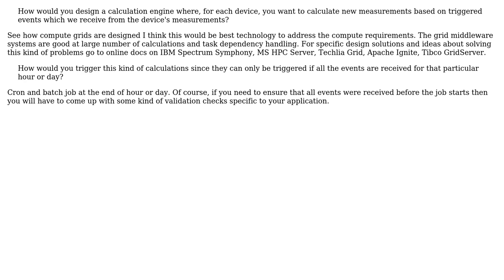Software Engineering: Azure Service Fabric - Designing a Calculation Engine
With thanks & praise to God, and with thanks to the many people who have made this project possible! You are responsible for your own actions.